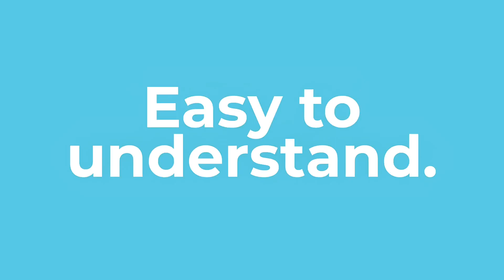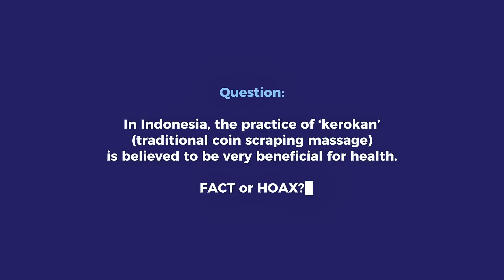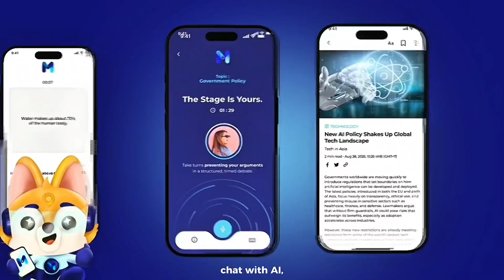MIL Point - UNESCO Youth Hackathon 2025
MIL Point Solutions: Empowering the Public to Outsmart Hoaxes Through an Interactive Mobile Box Campaign and a Digital Literacy App Powered by AI

The team behind:
1. Wynneth Artdelyn
2. Vidhia Jees
3. Jonathan Saragih
4. Guntur Nugroho
5. Jesseline Sabas
6. Bagas Putra

A digital literacy initiative built to fight hoaxes and misinformation in Indonesia. It works to improve public literacy through interactive mobile box campaigns, viral social media content, and a practical mobile app powered by AI.

Combined with workshops, community collaborations, and gamified challenges, MIL Point Solutions creates an ecosystem that helps Gen Z and Millennials think critically, fact-check easily, and stay resilient against misinformation.